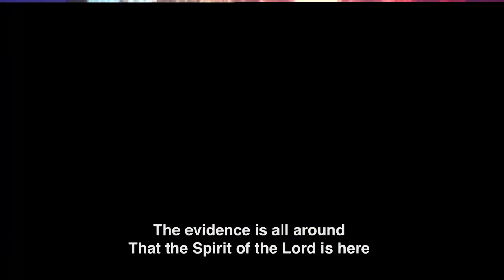Fountain Worship Team - 'Here As In Heaven'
Fountain Worship Team singing 'Here As In Heaven'. Original song by Elevation Worship.